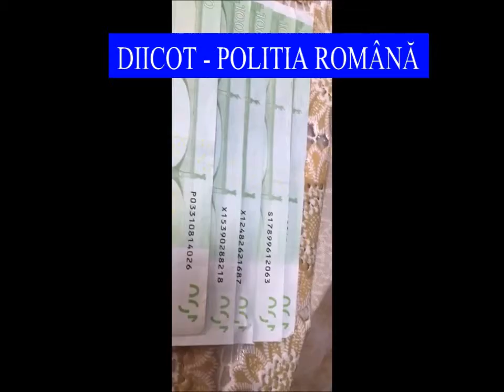f228 09 2017